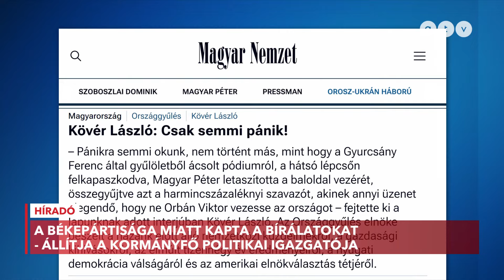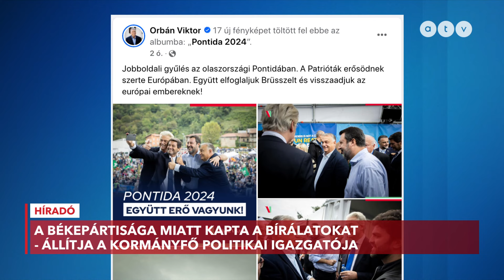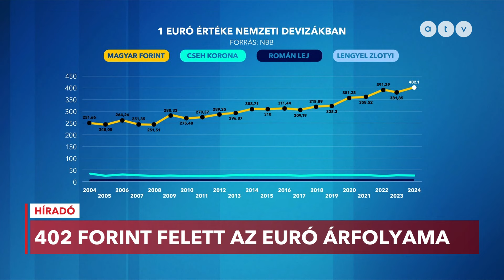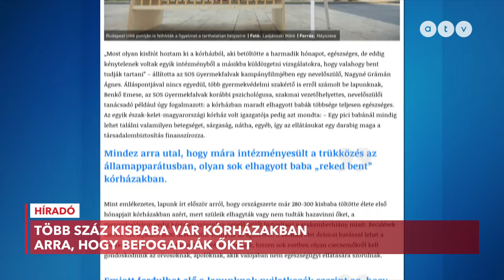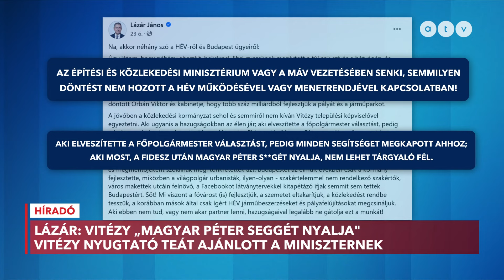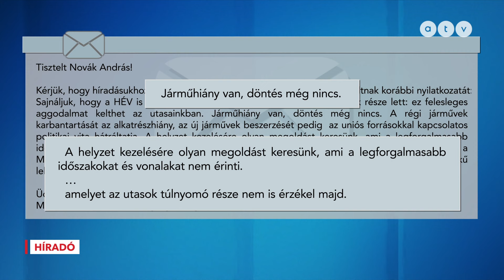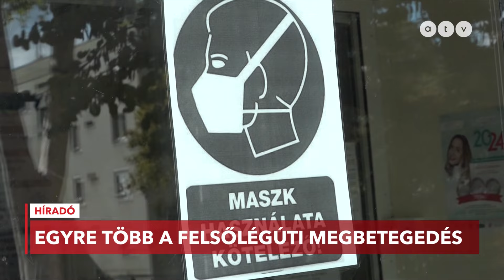Heti hírösszefoglaló a legfontosabb hírekkel 2024 (10.07. - 10.11.)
A hét történései:
- Orbán Balázs most Bayer Zsolt műsorában beszélt '56-ról
- Brutálisan gyengül a forint: megint az átlagember jár legrosszabbul
- Megzavarta egy férfi Orbán Viktor nemzetközi sajtótájékoztatóját - ezt kiabálta
- Kórházban hagyott kisbabák: így oldaná meg a kormány a fájó problémát
- 24 óra rettegés vár Floridára: lecsap a Katrina rémálmánál is pusztítóbb hurrikán
- Elemző: nagyot hibázott Orbán, és ennek meglesz a böjtje
- “Magyar Péter s*ggét nyalja” Lázár kegyetlenül kiakadt Vitézyre
- Berobbant a Covid Magyarországon, valahol újra kötelező a maszk
- Orbán Viktor: von der Leyen és Manfred Weber bejelentették, hogy meg akarják buktatni a magyar kormányt
- A gazdaság fellendítésére készül a kormány, 2028-ra jöhet az egymilliós átlagbér

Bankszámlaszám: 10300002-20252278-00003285